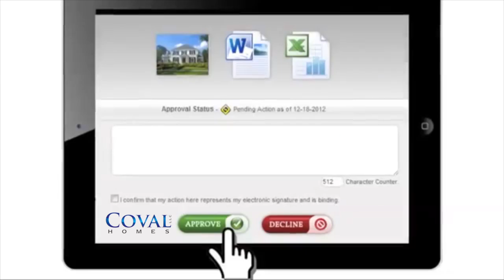Coval Management System (CMS)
This video is about Coval Construction Management System